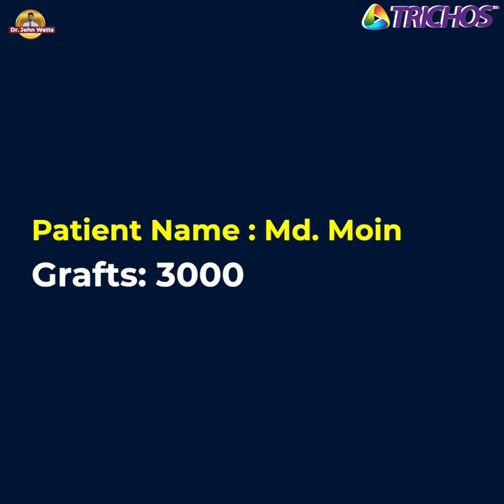FUE 2500+ Grafts Hair Transplant 7 Months Journey | TRICHOS | Dr.John Watts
KUKATPALLY
3rd Floor no.1, Above Aishwarya Fertility ,
Hyderabad-500072.

Plot No 72, 1st Floor, above Vision Express, beside Pulla Reddy Sweets,
Dr.As Rao Nagar Main Road,
Hyderabad-500062.